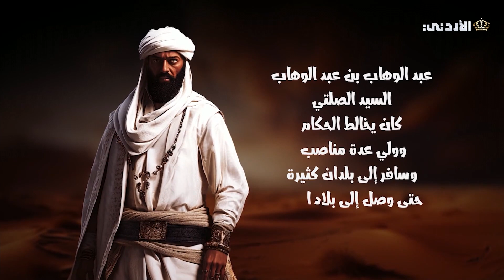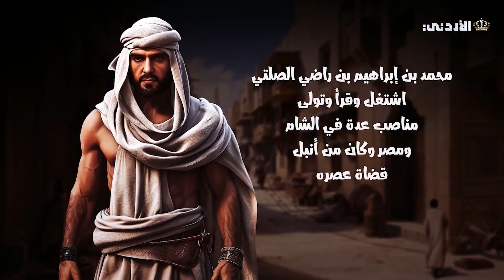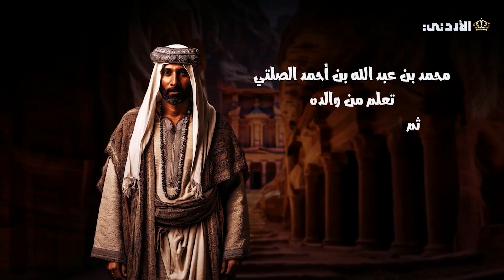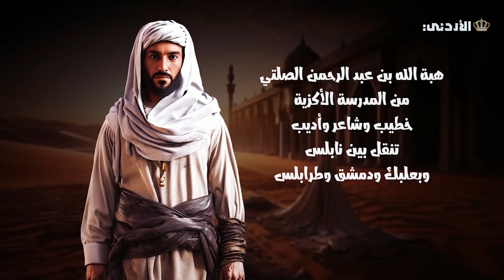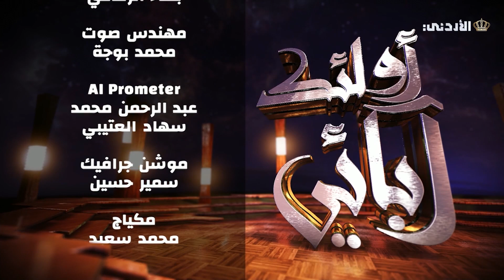أولئك آبائي | الحلقة 16